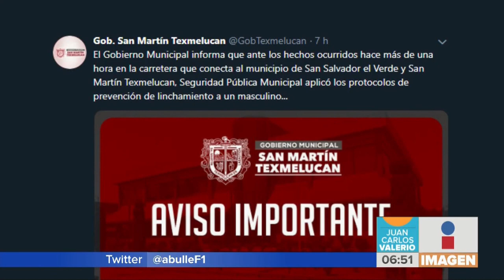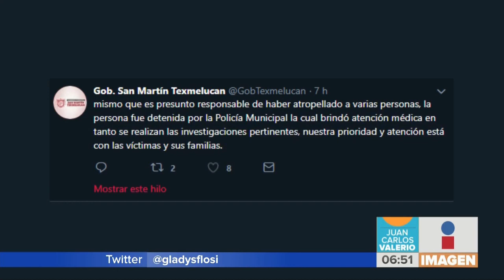Minuto a Minuto: Atropellamiento || Noticias con Juan Carlos Valerio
Sujeto atropella a motociclista y en su intento de huida arrolla a varias personas. Vecinos de la zona casi lo linchan.